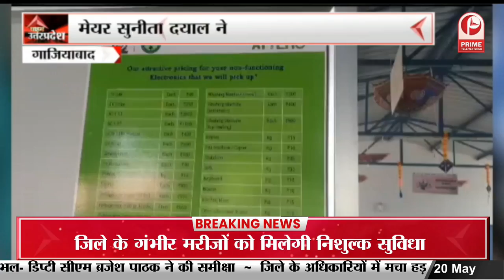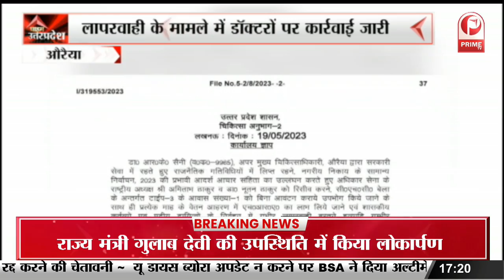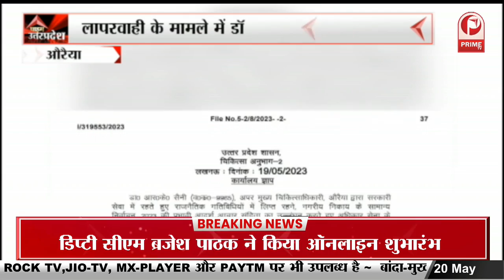कैबिनेट मंत्री Nand Gopal Gupta Nandi पहुंचे किराव गांव || Prime Tv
कैबिनेट मंत्री नंद गोपाल गुप्ता नंदी  पहुंचे किराव गांव || Prime Tv